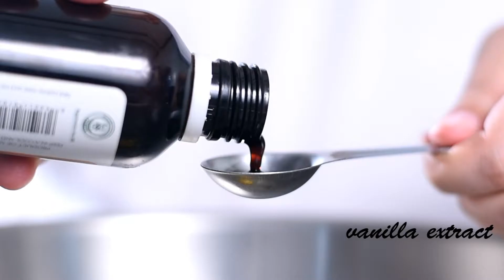Gluten Free Lemon and Chia Seed Muffins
Recipe planned, created and devoured by MyNutriCounter.

PREPARATION TIME: 15 minutes
COOKING TIME:  12 minutes
SERVINGS: 3 muffins

INGREDIENTS:

1 large lemon, juice and zest
45ml/1.5fl oz maple syrup
90g/3.25oz gluten-free all-purpose flour
½ tsp. baking soda
½ tsp. salt
1 tsp. vanilla extract
20ml/0.66fl oz coconut oil
60ml/2fl oz yoghurt
30ml/1fl oz milk
20g/0.66oz chia seeds

PROCEDURE:

1. Mix together the egg, lemon juice, lemon zest, vanilla, coconut oil, yoghurt, milk, and chia seeds in a bowl.
2. Whisk together the flour, salt, and baking soda in a separate bowl.
3. Mix the dry and wet ingredients.
4. Pour the muffin batter into a non-stick muffin pan.
5. Bake at 190C/375F for 12 minutes.

Follow us for a happier, healthier future you!

CREDITS